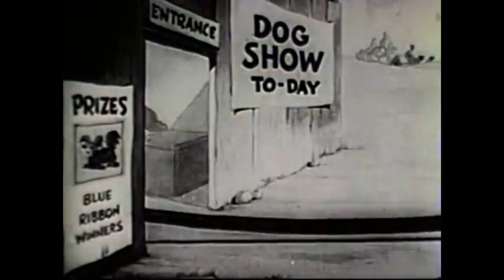Histoires de TerryToon 1928-1936